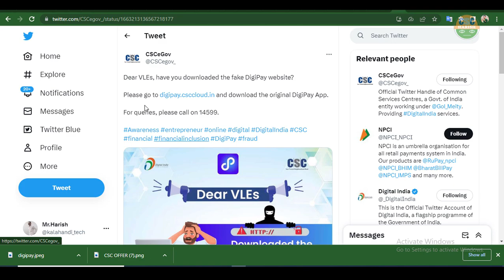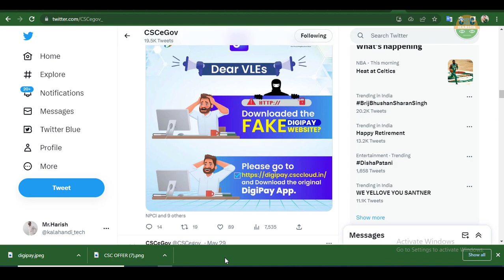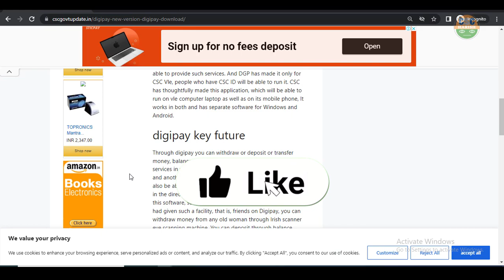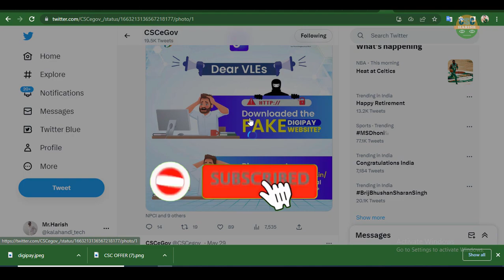CSC NEW UPDATE | DAGIPAY डिजिपय से हो रही है धोखा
Jankari dna Amazon Stor Link:
Jankari DNA instagram follow Sarkari DNA, @sarkariidna CSC NEW UPDATE | DAGIPAY NEW डिजिपय से हो रही है धोखा

👉your queris | topics coverd this video | tags for references:-
1) csc new service 2022
2) csc e sarathi
3) digipay problem today
4) digipay
5) digipay lite aeps kaise use kare
6) digipay lite registration
7) digipay lite
8) csc news today,
9) csc new update
10) csc news service
11) csc news update

 Addon tags